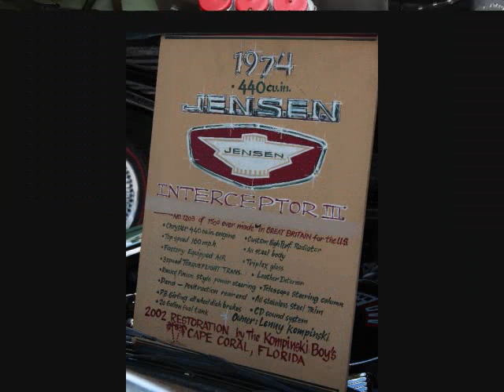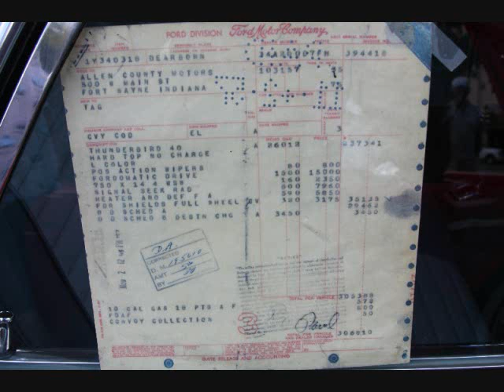Collector Car Show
Venice,Florida  Flick 2